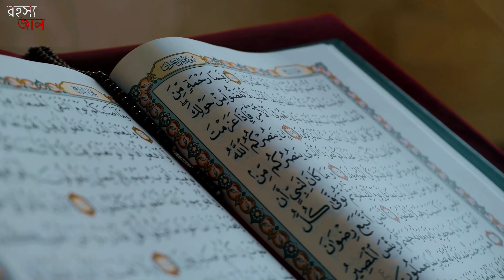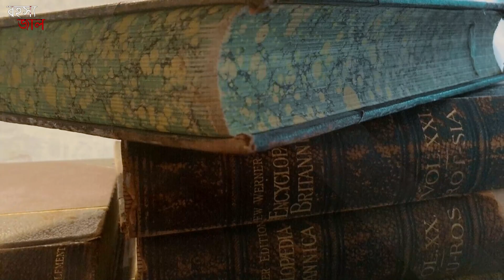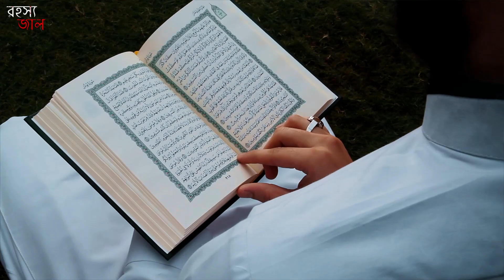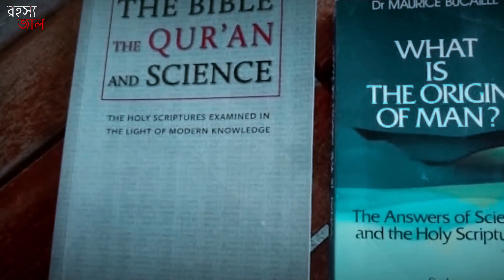ফেরাউনের লাশের অবাক করা রহস্য - শরীর স্ক্যান করার পর বিজ্ঞানীরা হতবাক